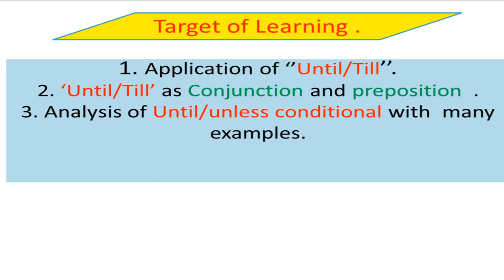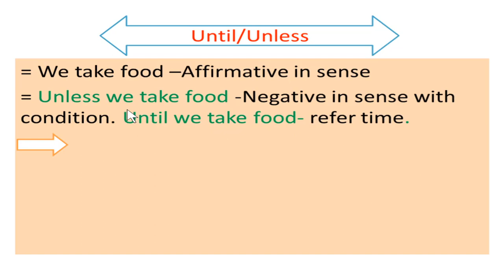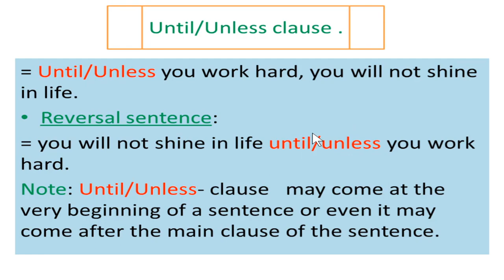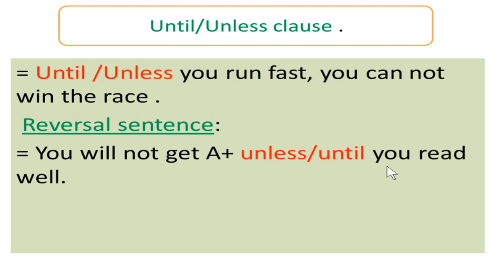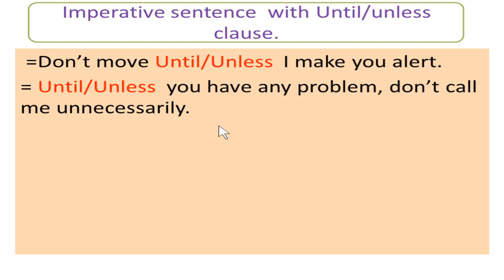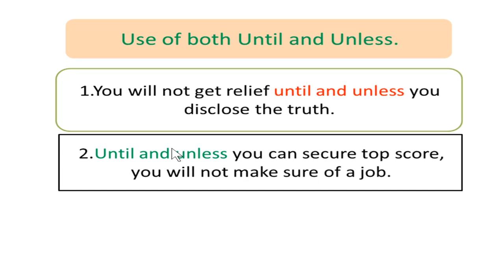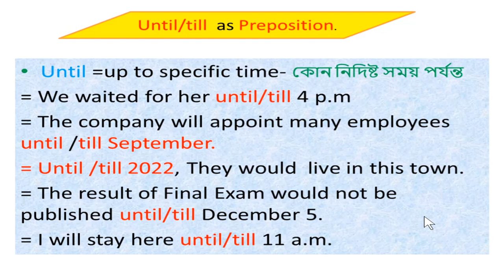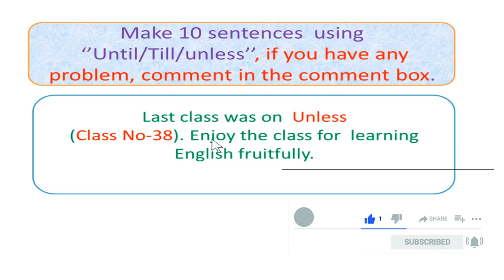Use of Until, Till, Unless | Until, Till, Unless with Flora English | Conjunctions | Conditionals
The usages of ''Till, Until & Unless'' with ''Flora English Tutorial'' would be an amazing experience of learning English in this video.
 Until, Till & Unless play the functions of conjunction and preposition and that are presented here in this class.This video is a class of advanced level of learning grammar particularly different usages of until ,till unless in English.

This is an unparalleled presentation of until and unless Conditional alone with the other uses of unless until and till.
 It is a class that will be beneficial for the viewers in different ways. It would be essential for any learner to perform well in the grammar items- gap filling. completing sentences, transformation of sentences, right forms of the verb, and above all, the conditional sentences particularly until & unless conditionals. This presentation would be helpful for the viewers to develop speaking and writing skills.

The job seekers, the students of all levels of education .candidates of any competitive exams and especially those who are interested to learn how to speak in English are asked to learn and practice the application of till, until & unless sincerely for getting maximum output in the expected field of life.

Therefore, learn the usages of until, till  & unless including until & unless conditionals with ''Flora English Tutorial''.

Best Regards-
Flora English Tutorial.